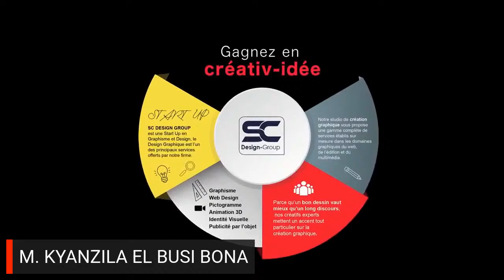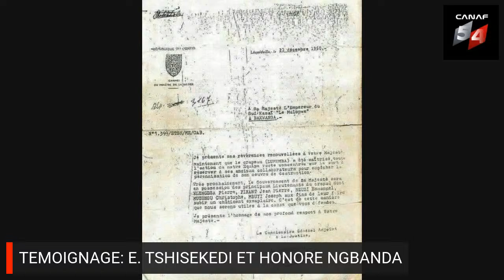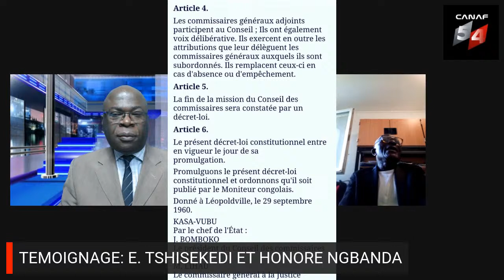TEMOIGNAGE: E. TSHISEKEDI ET HONORE NGBANDA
LE REGARD D'UN CONGOLAIS.